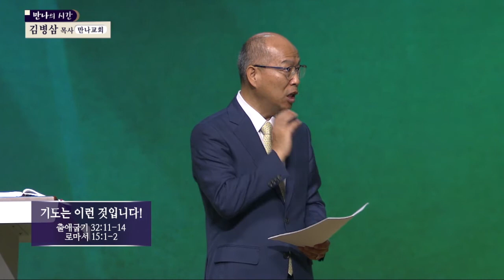기도도 성장해야 합니다 | 만나교회 김병삼 목사 [짧은 설교]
설교 제목 : 기도도 성장해야 합니다

성경 구절 : 출애굽기 32장 11절~14절, 로마서 15장 1절~2절

11. 모세가 그 하나님 여호와께 구하여 가로되 여호와여 어찌하여 그 큰
      권능과 강한 손으로 애굽 땅에서 인도하여 내신 주의 백성에게
      진노하시나이까
12. 어찌하여 애굽 사람으로 이르기를 여호와가 화를 내려 그 백성을 산에서
      죽이고 지면에서 진멸하려고 인도하여 내었다 하게 하려하시나이까
      주의 맹렬한 노를 그치시고 뜻을 돌이키사 주의 백성에게 이 화를 내리지
      마옵소서
13. 주의 종 아브라함과 이삭과 이스라엘을 기억하소서 주께서 주를 가리켜
      그들에게 맹세하여 이르시기를 내가 너희 자손을 하늘의 별처럼 많게 하고
      나의 허락한 이 온 땅을 너희의 자손에게 주어 영영한 기업이 되게 하리라
      하셨나이다
14. 여호와께서 뜻을 돌이키사 말씀하신 화를 그 백성에게 내리지
      아니하시니라

로마서 15장 1절~2절

1. 우리 강한 자가 마땅히 연약한 자의 약점을 담당하고 자기를 기쁘게 하지
    아니할 것이라
2. 우리 각 사람이 이웃을 기쁘게 하되 선을 이루고 덕을 세우도록 할찌니라